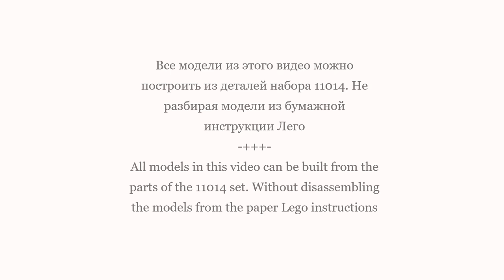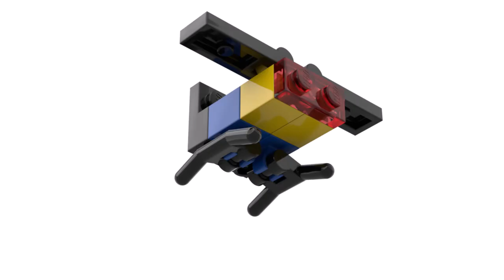TRANSPORT 🚒 ✈️ ⛵️ NEW SUB SETS Lego classic 11014 ideas How to build easy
All models in this video can be built with the parts of the Lego classic 11014 set. Without disassembling the models from the paper Lego instructions.
Also, all these models can be built at the same time. Moreover, one can also build models from this video

How to build a seaplane, fire truck, cargo plane, racing car, tanker with trailer, boat with Lego classic 11014? Following these instructions, you can build a transport from only  the parts of the Lego Classic 11014.

00:00 start
00:11 how to make Lego classic 11014 seaplane
04:30 how to make Lego classic 11014 fire truck
08:47 how to make Lego classic 11014 racing car
10:55 how to make Lego classic 11014 cargo airplane
13:36 how to make Lego classic 11014 boat
15:03 how to make Lego classic 11014 tanker with trailer
17:40 how to make Lego classic 11014 plane